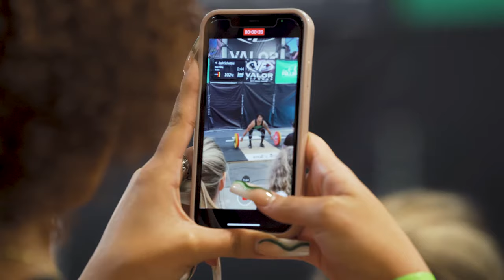2022 Keep Pulling Olympic Lifting Event | Valor Fitness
Watch highlights of the 2022 Keep Pulling Weightlifting Competition.

Valor Fitness is committed to both the new and experienced fitness enthusiasts – whether it be cross-training, powerlifting, Olympic weightlifting, Strongman, etc., Valor’s 400+ product line offers items for fitness professionals, studios, and gyms while never forgetting the home user.

Since 2016, Valor Fitness has supplied equipment for over 100 events throughout the state of Florida ranging from 1-day events supporting 75 athletes to 3-day events supporting 1,000 athletes. To say our equipment is “battlefield tested” is an understatement. The amount of energy and precision being applied by the cross-training, powerlifting, weightlifting, and Strongman culture only adds to the design quality during our manufacturing process.

With Valor’s corporate office/distribution center located in Seminole, FL, we can seamlessly serve our clients throughout the country - our team is excited to provide you with an online shopping experience. If you have questions about your order or product please feel free to contact us via telephone and one of our experienced team members will get back to you as soon as possible.